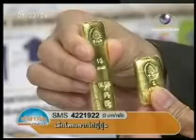เช้าข่าวข้น 1-2